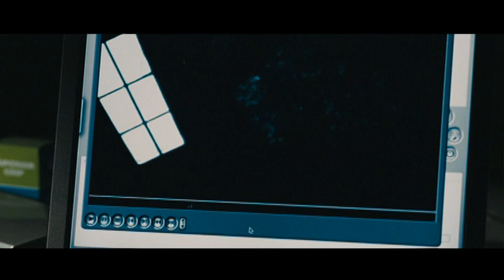Martin Vanger: Swedish version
Harrowing times for MB.